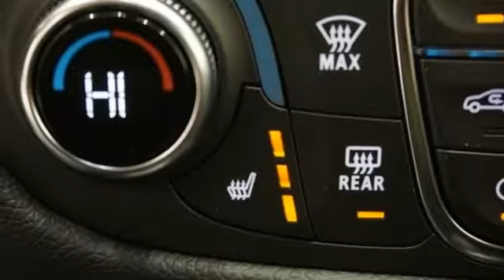New 2019 Chevrolet Equinox Albany NY Schenectady, NY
Year: 2019
Make: Chevrolet
Model: Equinox
Trim: LT
Engine: 1.5L DOHC
Transmission: 6-Speed Automatic
Color: Blue
Interior: Jet Black
Stock #: T19647
VIN: 2GNAXUEV9K6205359
Recent Arrival! Pacific Blue 2019 Chevrolet Equinox LT AWD 6-Speed Automatic Electronic with Overdrive 1.5L DOHC AWD.brbrbr25/30 City/Highway MPG In stock vehicles only. Any dealer installed accessories are additional. List price includes GM Factory Rebates off vehicle original GM Factory MSRP. Price includes: $500 - General Motors Consumer Cash Program. Exp. 01/02/2019, $1,250 - Chevrolet Bonus Cash Program. Exp. 01/02/2019, $1,000 - GM Down Payment Assistance Program. Exp. 01/02/2019, $1,500 - GM Lease Loyalty Towards Purchase Private Offer. Exp. 01/02/2019

Address:
785 Central Avenue